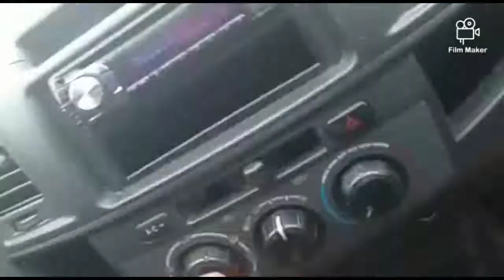Dile la verdad-Angel Phas